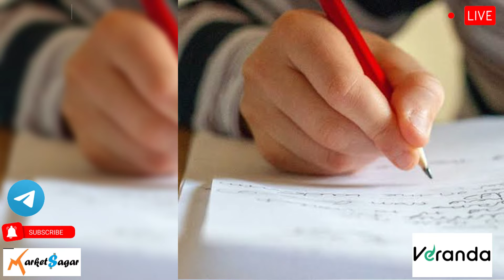🔥 Veranda आयपीओ🔥 ओपन झाला खरेदी करावा?😳 | Veranda Learning solutions ipo news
😳😳 शेअर मार्केटमध्ये account नाही..?? 😳😳
आजच Zerodha मध्ये account उघडण्यासाठी खालील लिंकवर क्लिक करा. पैसे नाहीत लागत लगेचच account open करा.
कोणतीही अडचण आली तर आम्हाला whatsapp करा, आम्ही तुम्हाला नक्कीच मदत करु..🙏
🔥SBI शेअर🔥 ब्रोकरेजने Targets वाढवले😳

veranda share news in marathi,
veranda share news,
veranda share target price